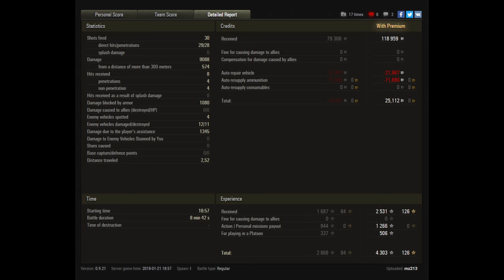Let's Play World of Tanks | T57 Heavy | Autoloader of Doom [ German - Gameplay - Deutsch ]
► Es ist mal wieder Zeit für einen Autoloader und unter den 10er Heavy Loadern ist es für mich wohl der absolut Beste! Aber meine Meinung muss nicht für alle stehen, daher interessiert mich eure Meinung, welchen ihr am besten findet. Nach dieser Runde muss man den T57 Heavy Tank allerdings gut finden!

► Der "König Ramba" regiert auf Tipeee, danke für die Unterstützung:

- psyco_heiko

Die "Kaiser Ramba"! Werft euch in den Staub:

- davidmoreira01
- lordhelmchen2000

►  World of Tanks Replays an mich:
Wenn ihr ein Replay senden wollt dann per Email an: